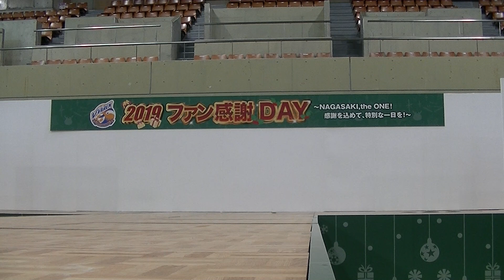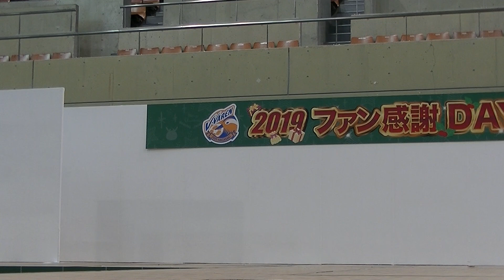2019ファン感謝DAY⑤〜2020シーズンユニホームお披露目〜